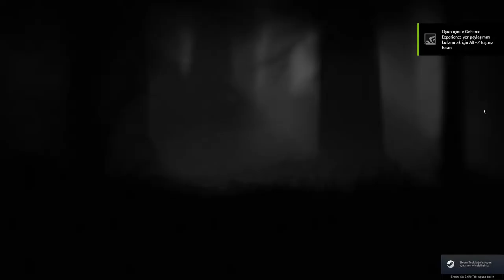Limbo #1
Limbo Bölüm 1
Limbo Part 1
Limbo GamePlay
Limbo Walkthrough Guide